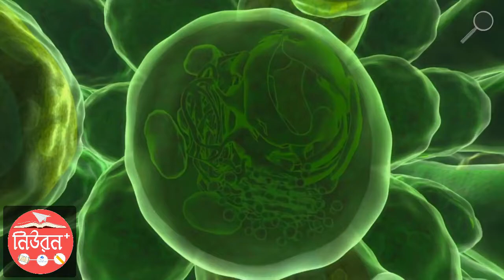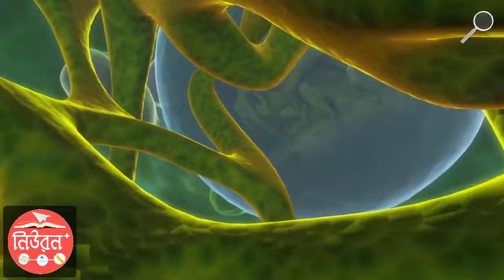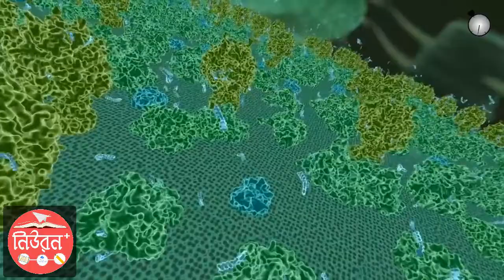3D Animation : পাতার ভেতরে ভ্রমণ 🍂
মহান আল্লাহ্‌ র সৃষ্টি এই মহাবিশ্বের একটি ক্ষুদ্র পাতার ভেতরে রয়েছে আরো এক মহাবিশ্ব! আলহামদুলিল্লাহ । একজন কসমিক ট্রাভেলার হিসেবে আপনি স্বাগত এই মহাজাগতিক ভ্রমণে। 🔥 [ 3D Animation 🍂 ]

🔥 মেন্টরঃ  মনির উদ্দিন ( তামিম )
চীফ মেন্টর , নিউরন প্লাস।

For more free educational resources for K-12 students and teachers,